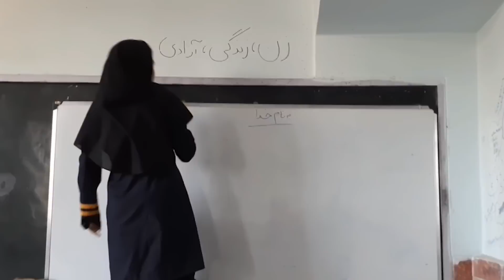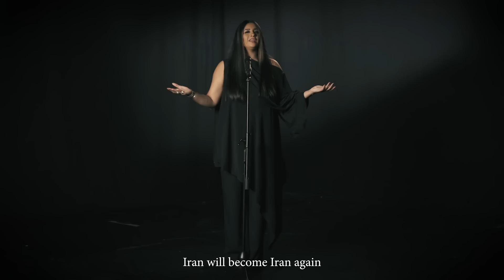Dobareh - Official Video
Googoosh, Leila Forouhar, Shahrzad Sepanlou
Darya Dadvar, Sogand & Shohreh Aghdashlooo

Music & Arrangement: Babak Saeedi
Lyrics: Raha Etemadi

Producer: Neda Saeedi
Director: Raha Etemadi
Executive Producer: Faegheh Atashin